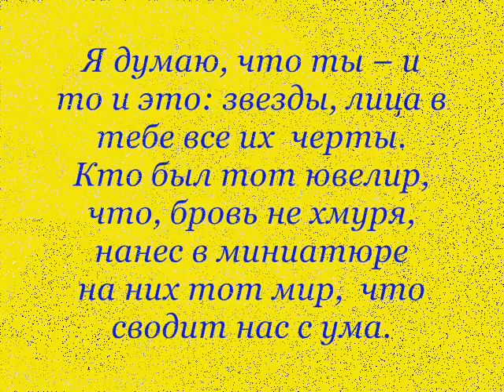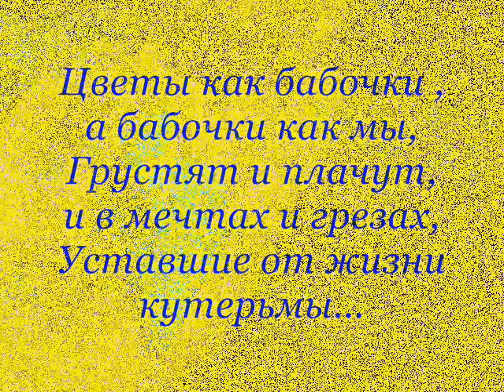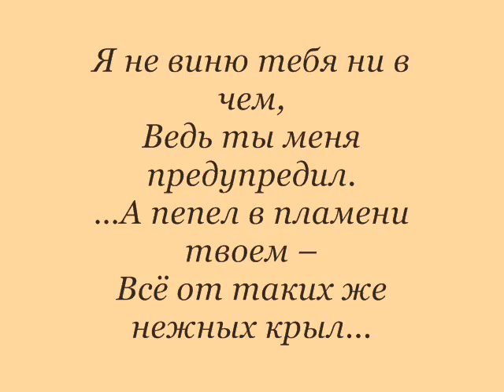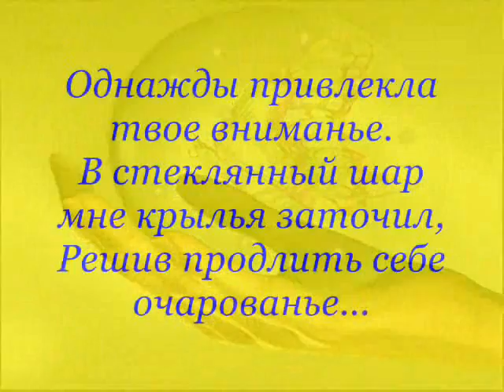Я прилетела ...мотыльком...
Считая, что настало время,
Я прилетаю мотыльком
И пью нектар из откровений,
Любуясь каждым лепестком.
А если замечаю кокон -
Жду превращений ворожбу.
Вы только мне скажите - сколько
Мне подождать?
Я подожду!...

В видео использованы материалы открытых интернет источников в том числе музыка Vangelis - Bravehart